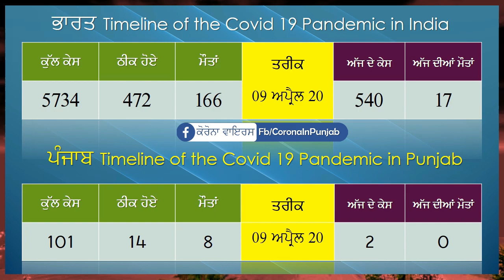ਪੰਜਾਬ ਅਤੇ ਭਾਰਤ ਵਿੱਚ ਹੁਣ ਤੱਕ ਦੇ ਅੰਕੜੇ (India Punjab From 19 March to 19 April)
India And Punjab Condition April 2020

-- for Punjabi Gurbani Quotes and more Info.

Thanks